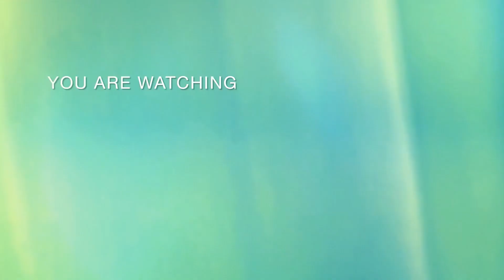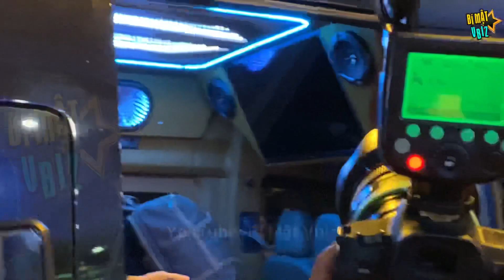KIM DUYÊN đón đương kim Miss Universe 2021, visual chặt chém, nói chuyện cực hề hước với fan hâm mộ